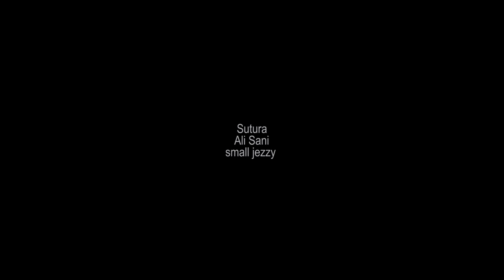JIDDA 1 LATEST HAUSA FILM ORG 2021